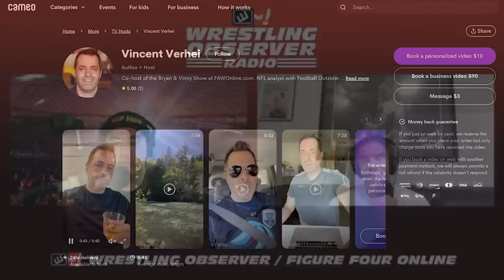The latest on AEW Collision & CM Punk: Wrestling Observer Radio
Dave and Garrett discuss the latest with AEW Collision and how the location of its first show may depend on what happens between AEW and CM Punk. [May 19, 2023]